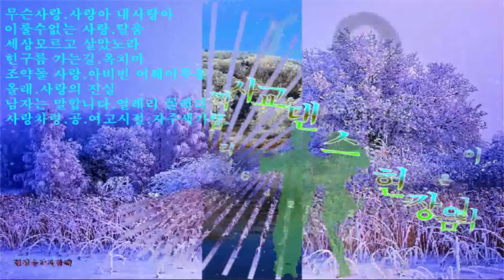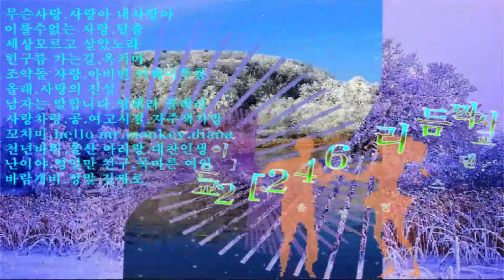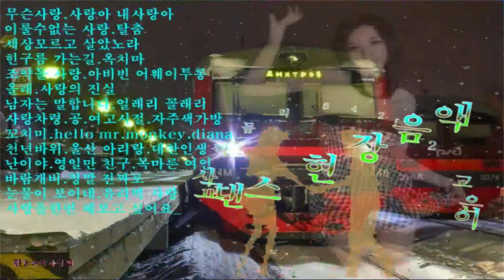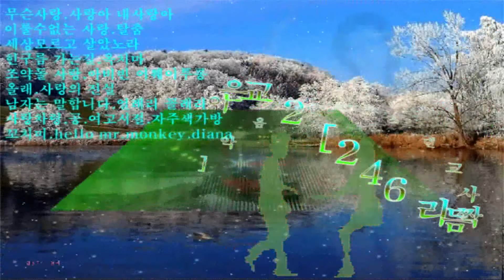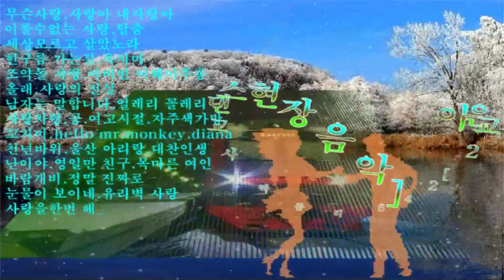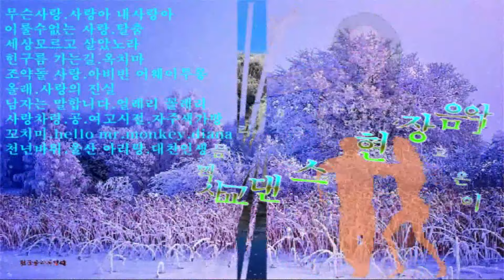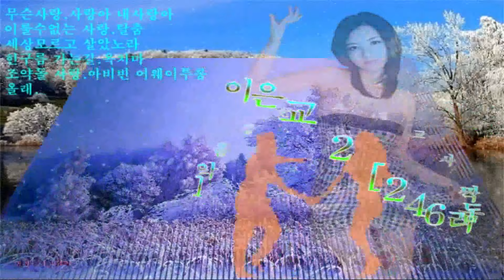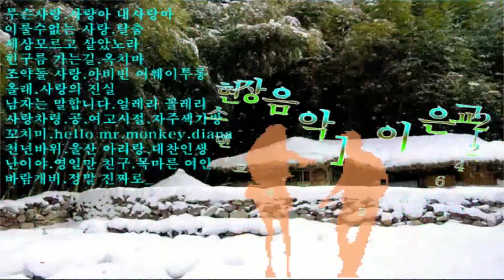2024 02 02 이은교 2